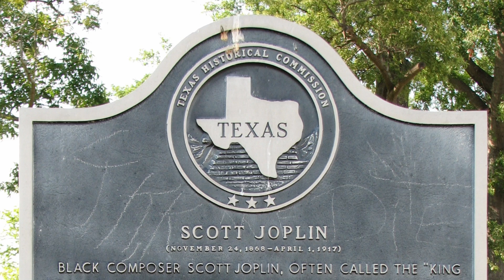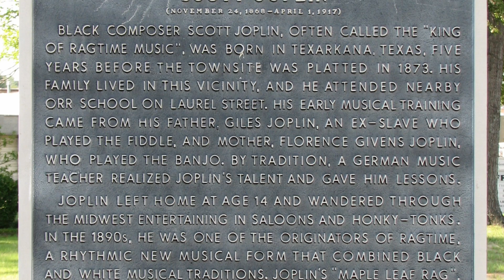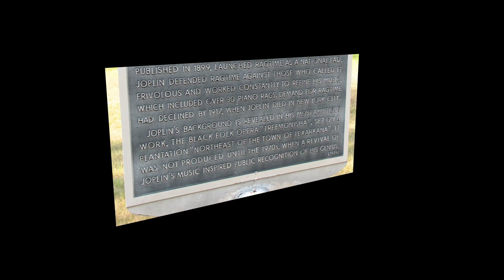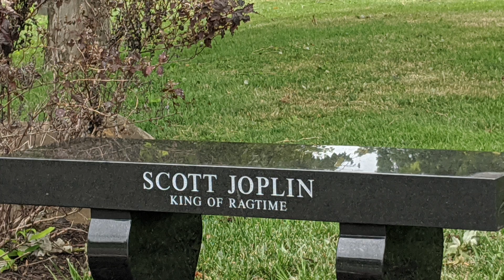Scott Joplin - The Entertainer (1902), Video © January 22, 2022 by David M. Waldman